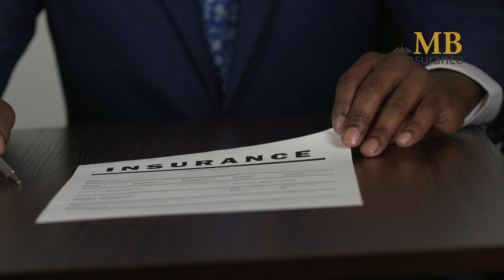Life Insurance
Your family’s future matters. Secure it today with our term life insurance and provide lasting peace of mind.